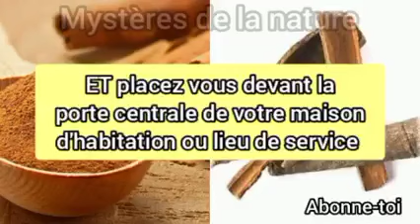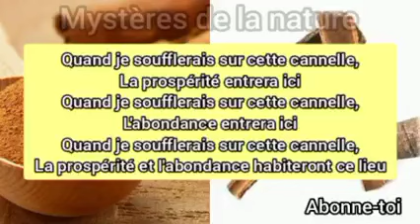Faites cette astuce chaque premier jour du mois L'astuce a la cannelle moulue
voici les sujet traité sur la chaine : bain de purification et de déblocage, Meilleures recettes de bain spirituel de purification, Le bain spirituel est une technique efficace pour se débarrasser des mauvaises ondes de votre corps et attirer la Chance et les énergies positives, Comment se Desenvouter avec du citron ?, bain de purification spirituelle, Préparation du bain de purification, Puissant bain de purification de chance d'ouverture de déblocage, RECETTES DE BAINS POUR SE PURIFIER ET REEQUILIBRER SES ENERGIES, psaume pour bain de purification, bain de purification avec du sel, bain de purification dans la bible, bain de purification catholique, bain de purification avec du sel et du citron, bain de purification laurier, bain de purification avec le parfum saint michel, bain de purification pour le mariage, fanny l'as du lycée, fanny, ismaël et fanny, Mariage fanny et ismael, Film de fanny et ismael, l'as du lycée - s01 - episode 5, Fanny et ismaël 2021, L'as du lycee episode final, Voici ce que deviennent les acteurs principaux de l'as du lycée, La torche du monde, Novela land tv.

Nos hashtags : rituelpleinelune purifier energies lumacreation lesenergiesdelapleinelune lithotherapie pierresnaturelles prendresoindesoi pleinelune horoscope fullmoon pleinelune rituels moon lune pleinelune eclipse superpleinelune eclipselunaire femininsacre waterloo oracle panafricanism religionafricaine blackagenda blacksupremacy blackfirst blackonly ReligionAfricaine SpiritualitéAfricaine CultureAfricaine blackpanther afro african litératureafricaine philosophieafricaine tarotdivinatoire benintiktok🇧🇯 france🇫🇷 burkinatiktok tiktok francetiktok🇫🇷 senegaltiktok malitiktok pourtoi benintiktok🇧🇯 astucetiktok cotedivoiretiktok UkraineRussie Macron LaGuerre parrainage Zemmour Kiev conflit russie ukraine macron poutine folie hypocrisie poussin beurre_de_karite couverture, bainreage, baindebouche , baindedeblocage, baindebouche , baindedéblocage, legendeurbaine pleinelune 2022 are sorciere coucherdesoleil nouvellelune sérénité orage lunaire photodenuit esoterisme étoile nouvellelune rituel manifestation loidelattraction energie energies lune lunerituels ritueldelune ritueldenouvellelune pleinelune nouvellelune rituel manifestation loidelattraction energie energies lune lunerituels ritueldelune ritueldenouvellelune pleinelune ritueldepleinelune pleinelunecancer pleineluneencancer fullmoon fullmoonritual fullmoonyoga rituelpleinelune lune moon rituelpleinelunecancer yogalune yogafrance yoga ritueldepleinelune pleinelunejanvier mercilunivers fullmoon pleineconscience pleineluneengemeaux gemaux gemini ritueldepleinelune novembre yoga yinyang introspection meditation reconnaissance gratitude gratitudeattitude ecriture repos doucement yogafrance sorciere ⁠ attiredelargent spirituality spiritualité rituel mamamoon mamamoon likeforlikes live love livenews livestream livetipsandtricks life lifestyle investiraupays manudelavie papa love team miele pourtoi canadatiktok🇨🇦 francetiktok🇫🇷 abidjan_tiktok collerserrer astucesecretdefemme astucestiktok videoviral secretdefemme toutlemonde condoux cotedivoiretiktok tendancetiktok secretdefemme astucegrandmere astucecouple pourtoi couple mougoulidetchiza femmecapable #🇨🇲🇨🇮🇧🇴🇨🇩🇧🇴🇪🇹🇬🇭🇯🇲🇮🇪🇲🇱🇧🇫 ori237 #🇨🇲🇨🇮🇨🇩 cameroun🇨🇲 #225 #223